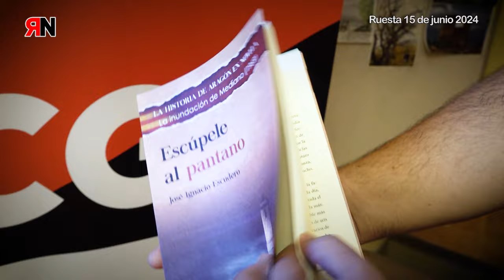RNtv Ruesta vive 2024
Un año más se celebra la jornada de Ruesta Vive, donde vecinos y amigos de Ruesta se reúnen en un entorno de convivencia, recuerdos y futuro.